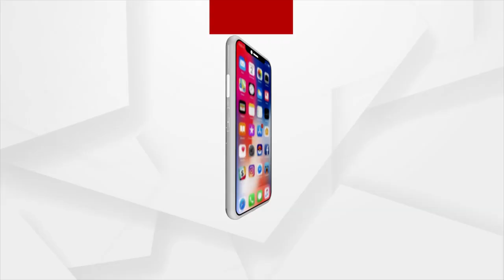Saplings In Nursery Getting Destroyed, Forest Department Remains Silent